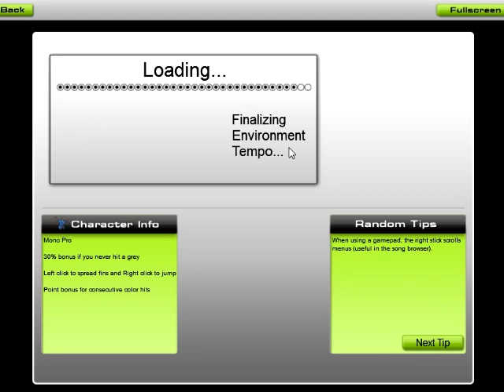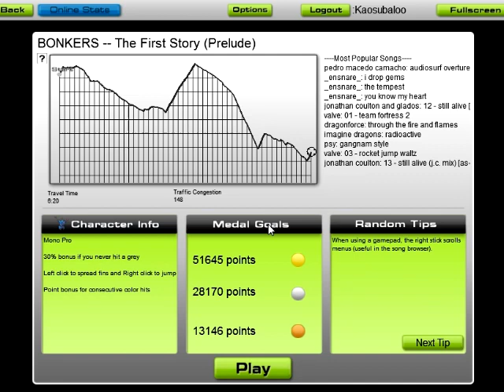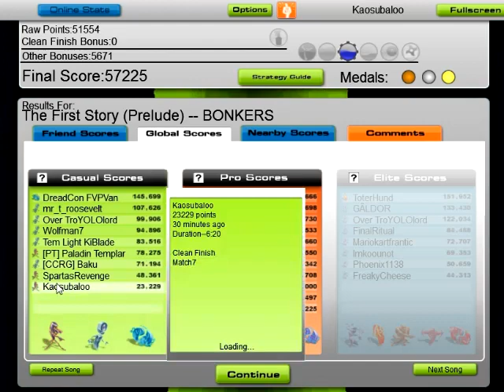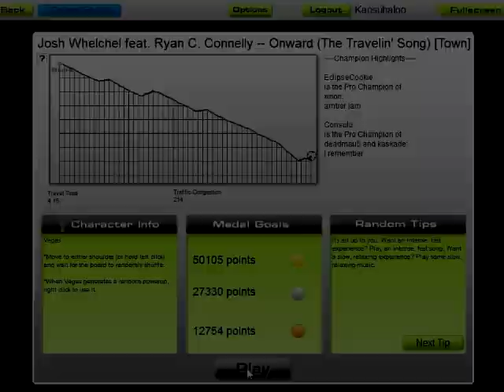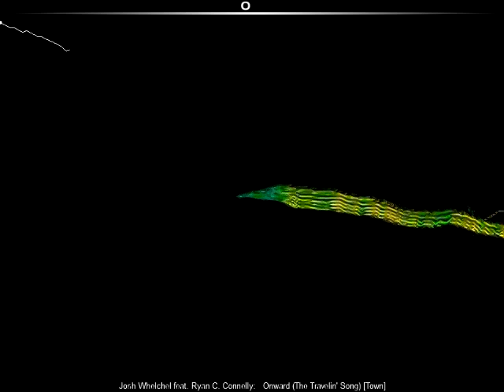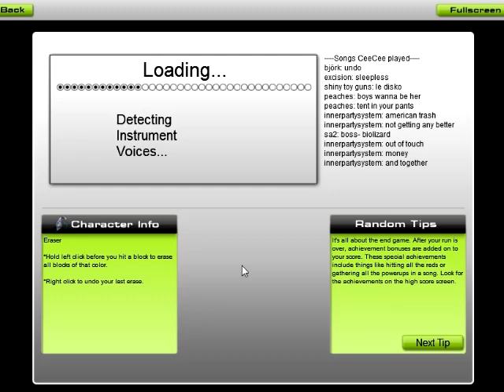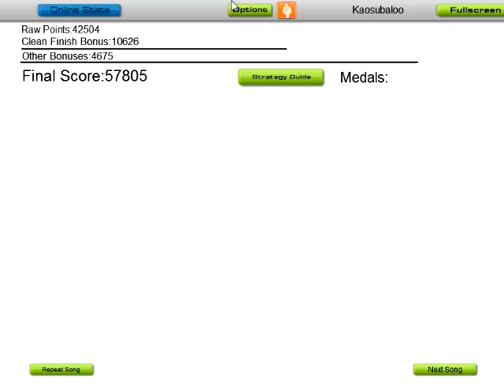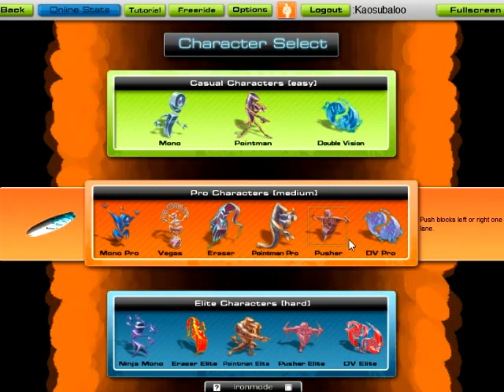Announcements + 200th Video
Welcome to, uh, announcement time! Yep, the title pretty much says it all. But on the flip-side Audiosurf!

Announcements the Text Form:
 - I was doing my last month of School is why I was missing for that month!
 - Almost immediately after that I got sick and couldn't record because my throat was screwed up
 - Sorry!
 - Going forward, I'll be releasing a minimum of 2 videos a week.
 - At least one of those videos (and hopefully both) will by FF2
 - In addition to that, I'll also be aiming for at least one FFV video a week (though this may take another week to do just because my throat is still recovering)
 - In addition to THAT, I'll be doing occasional one-shots of games that either I want to take a quick look at and/or better fit a one-shot format. Sort of like this video in fact, except less exposition and more talking about the game. No set schedule for these